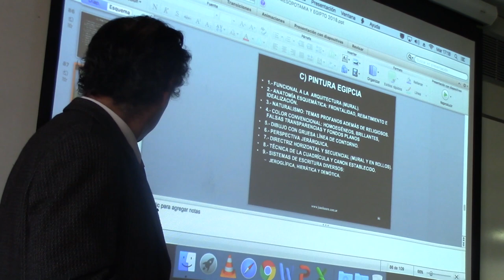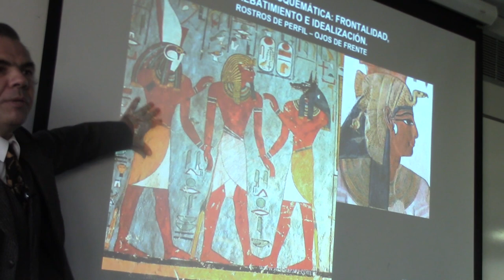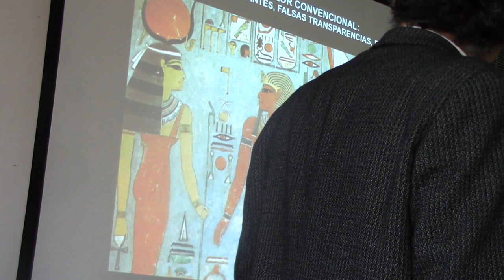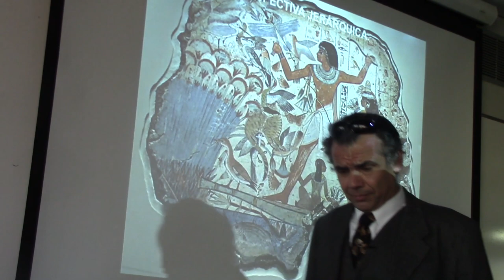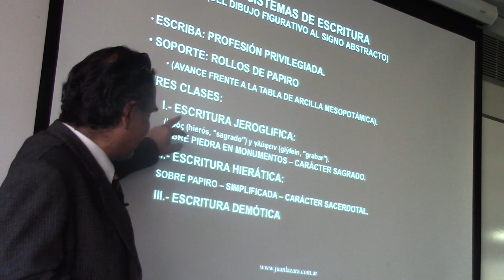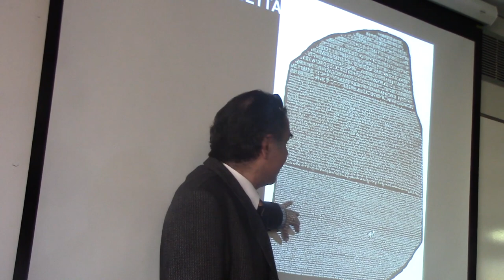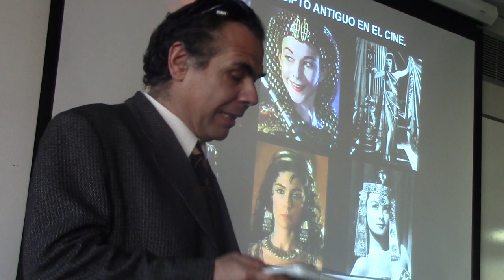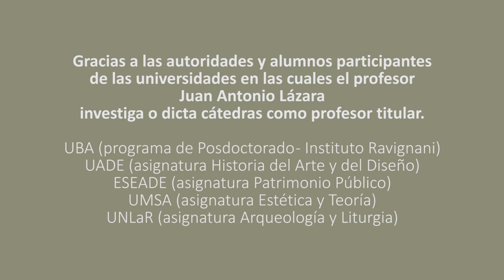308 PINTURA EGIPCIA POR EL DR. JUAN LÁZARA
Egipto. Pintura mural. Papiro. Pirámides. Tumbas. Tutankamón. Jeroglíficos. Karnac. Faraón. Historia del Arte